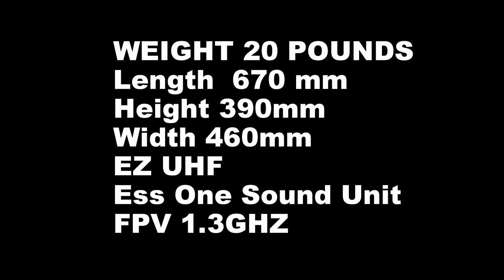Black Hummer FPV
Nearly finished,just got to trim windows. 1/5 scale Hummer H2 bodyshell from HG. Fitted onto a stretched Hobbyking 1/8Nitro Circus Basher
Weight 20 pounds plus
length 670mm
height 390mm
width 450mm
Fitted with Ezuhf   Ess one Sound unit   Lawmate 1000mw 1.3ghz VTX
Hoping to try it soon